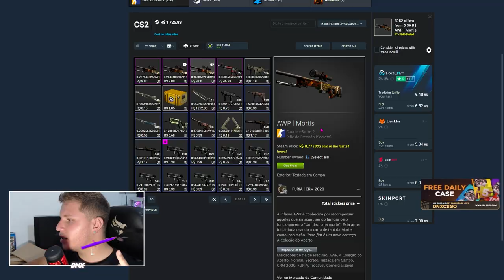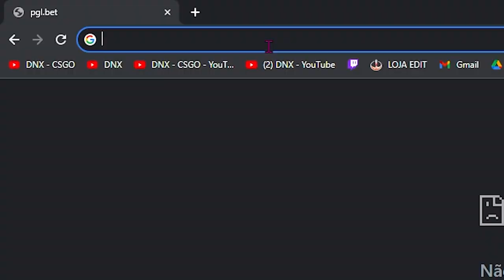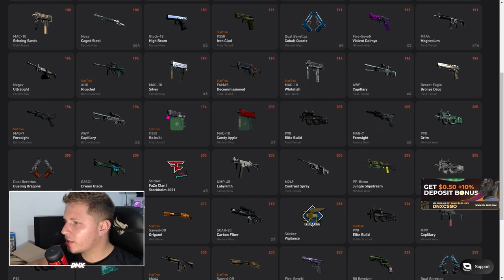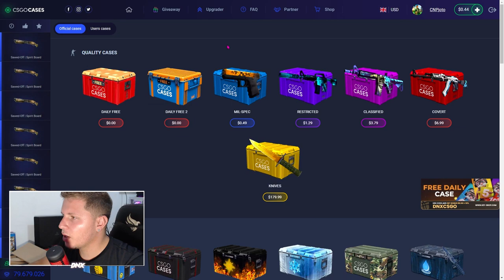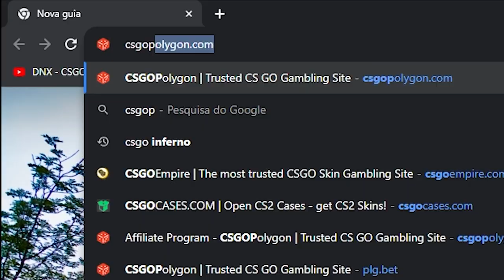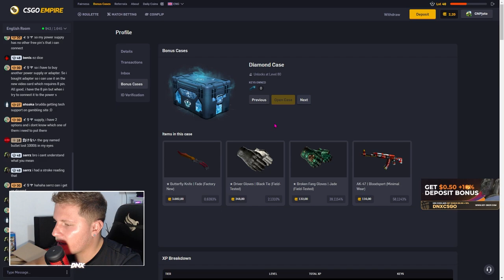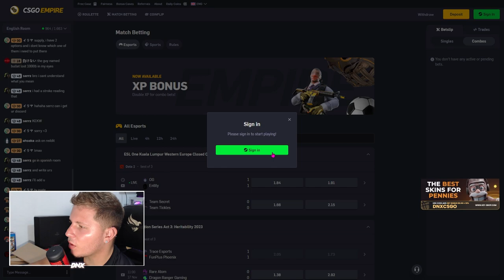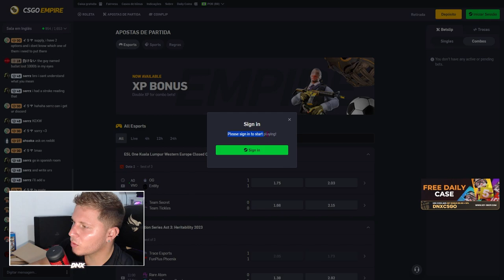MELHORES SITES PARA GANHAR SKINS de CS2 e CS:GO GRÁTIS (FUNCIONANDO)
Nesse video ensino a como ganhar skins de cs2 de graça!

MELHORES SITES PARA GANHAR SKINS de CS:GO GRÁTIS (FUNCIONANDO)